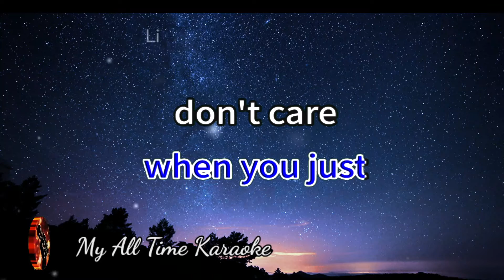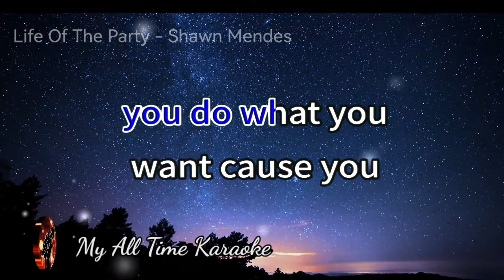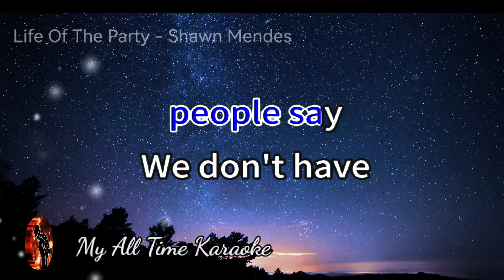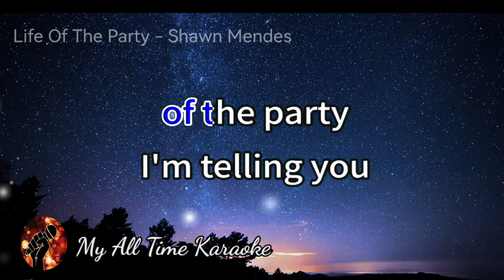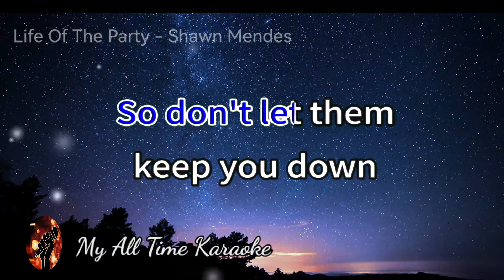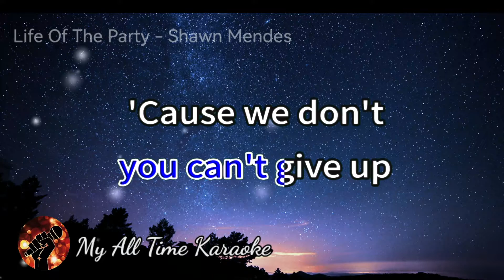LIFE OF THE PARTY - SHAWN MENDES (karaoke version)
Welcome to